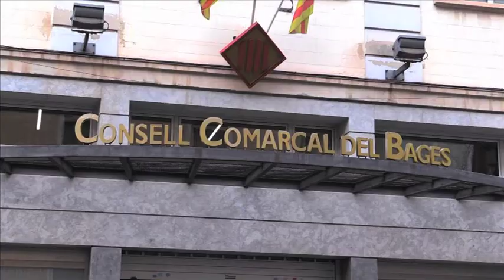El Fòrum de la Mineria del Bages es reuneix per fer un seguiment del sector